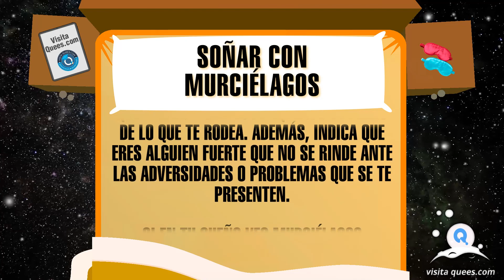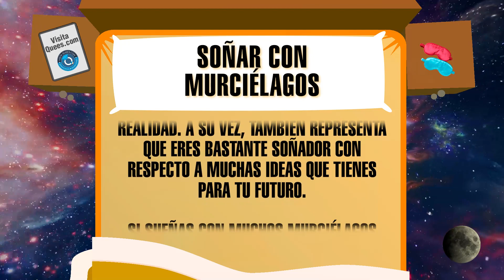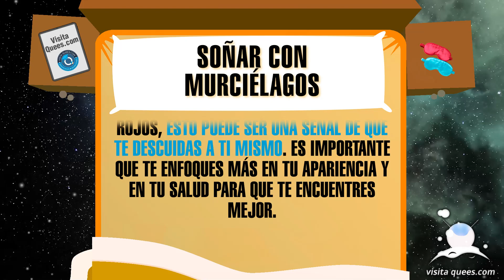¿Qué significa soñar con murciélagos de colores? 🦇 Soñar con murciélagos de cualquier color 🦇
¿¿Qué significa soñar con murciélagos de colores? Los sueños son la representación de lo que se encuentra en nuestra mente. En este vídeo, exploraremos juntos algunos de los significados más comunes de este sueño. ¡No te lo pierdas!